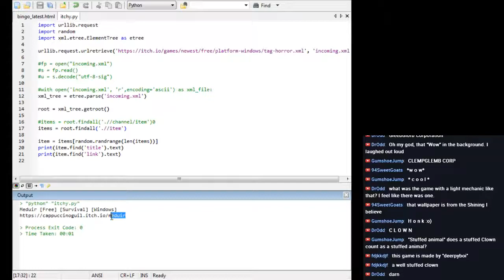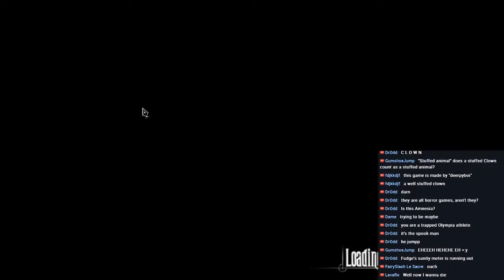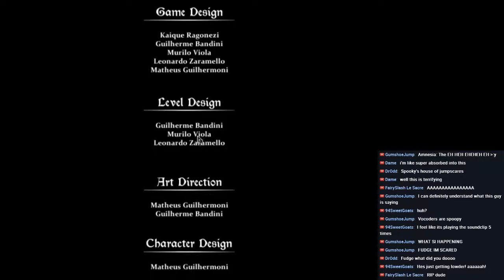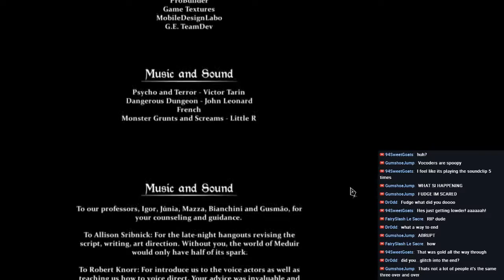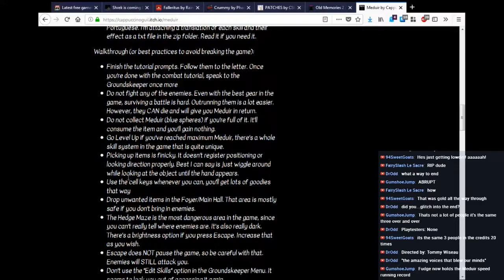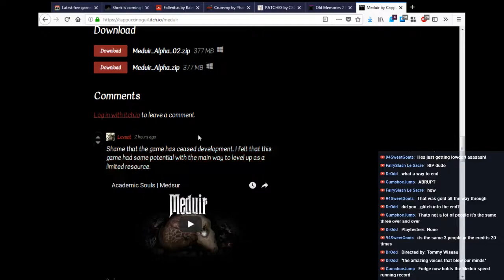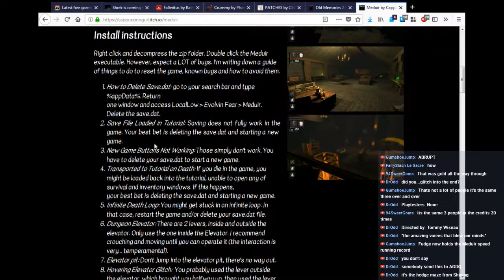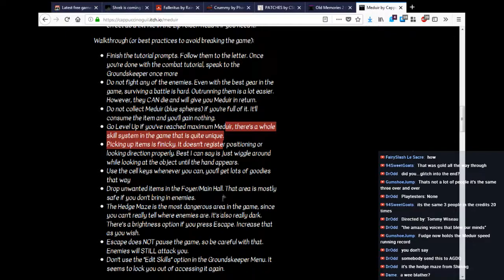MEDUIR - itch.io horror games #40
A strange psychedelic experience indeed, and a definite shoe-in for a speedrun I'm sure. I have no idea what of this game is original but regardless I'm sure a lot of effort went into its creation. Effort that may have been better spent on playtesting? Who can say.